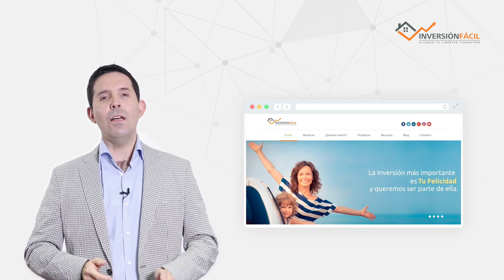¿Qué significa el indicador CASH ON CASH?